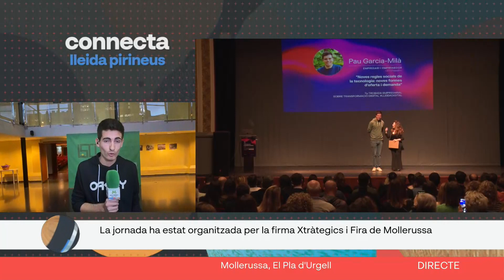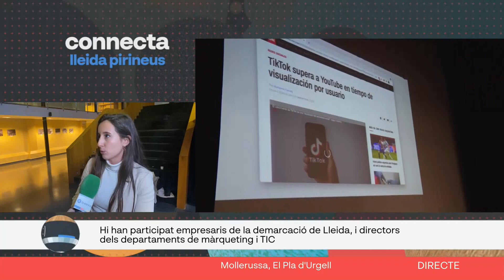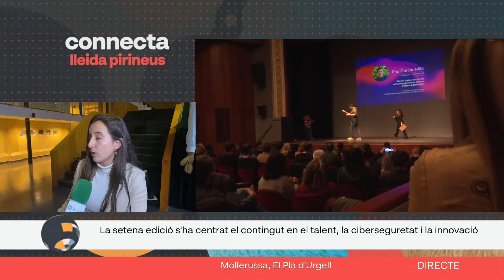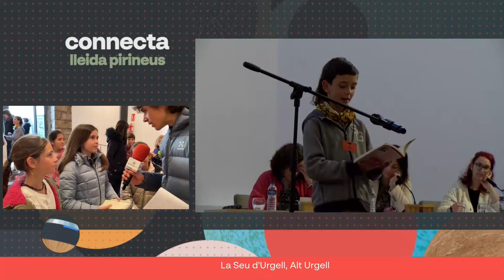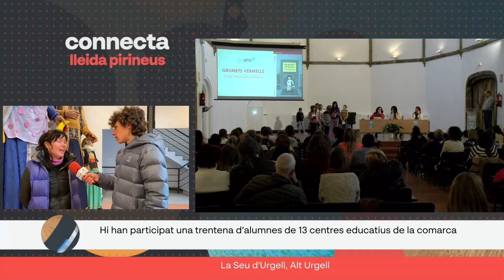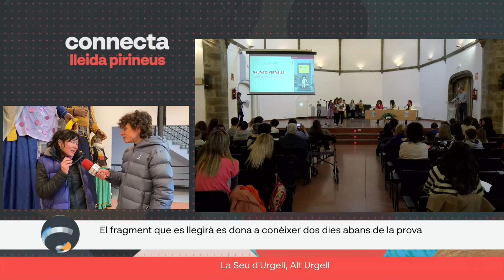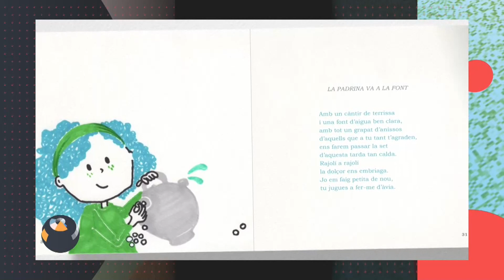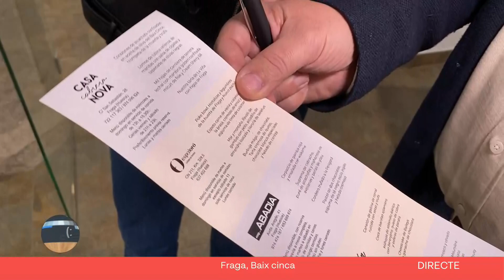CONNECTA LLEIDA PIRINEUS 09/03/2023